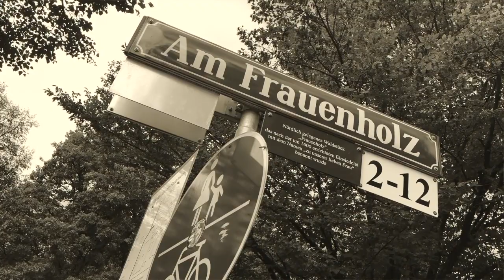DINGFEI - Hasenbergl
FROM THE ALBUM "DINGFEI"

Das Münchner Trio DINGFEI spielt seit 2015 straighten Gitarrenrock in der klassischen Besetzung Gitarre/Bass/Drums. Verwurzelt im 70er-Jahre Vintage-Rock werden hauptsächlich Eigenkompositionen in Bayrisch, Hochdeutsch oder Englisch dargeboten. Die Band hat mit ihrem oft als "Bavarian flavored Krautrock" bezeichneten Sound aber auch verschiedene Coverversionen im Programm, durch den stets präsenten typischen DINGFEI Slang, haben diese aber oft nicht mehr viel mit dem Original gemeinsam. Straight und dynamisch drücken sich DINGFEI stets mit einem coolem Groove und hohen Wiedererkennungswert in den Gehörgang!

The rock trio DINGFEI from Munich/Germany has been playing traditional guitar rock in the classical line-up guitar/bass/drums since 2015. With its roots in 70's vintage rock, DINGFEI mainly performs its own compositions in German, Bavarian and English. The band also performs different cover versions with their own distinctive sound, often called "Bavarian flavored Krautrock". With their typical DINGFEI slang, these tracks don't have much in common with the original version. Straight from the heart and dynamic, DINGFEI always comes with a cool groove and high recognition value!

Marc Weinzierl (git/voc), Wolfgang Haubner (bs), Günter Schweiger (dr)

Produced by Bernhard Haubner
Engineered and mixed by Bernhard Haubner
Mastered at Abbey Road Studios, London